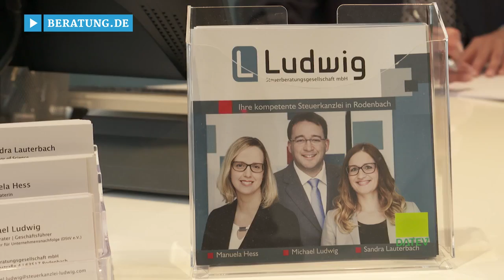Steuerberatung Rodenbach, Hanau: Ludwig Steuerberatungsgesellschaft mbH, Erbrecht, Steueroptimierung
Sie haben Fragen zum Steuerrecht? Das qualifizierte Team der Ludwig Steuerberatungsgesellschaft mbH ist gerne für Sie da!

Spezialisiert hat sich das Unternehmen in Rodenbach bei Hanau auf die Beratung zur Steueroptimierung, in Erbschaftsangelegenheiten und bei Unternehmensnachfolgen. Einen zusätzlichen Schwerpunkt der Steuerberatung stellen Berufe im Gesundheitswesen dar.

Dem Steuerberater-Team liegen der enge, persönliche Kontakt zu den Mandanten und die vollumfängliche Betreuung besonders am Herzen. Die Nutzung modernster Techniken zeichnet die Arbeit der Steuerberatung aus und macht es möglich, kreative Ideen und maßgeschneiderte Lösungen zu entwerfen!

Der Ausbildungsbetrieb, dessen guter Name überregional bekannt ist, achtet darauf, mit der Zeit zu gehen: Regelmäßige Fortbildungen sind durch den ständigen Wandel des Rechts unerlässlich.

Ludwig Steuerberatungsgesellschaft mbH – hier erhalten Sie hilfreiche Antworten auf Ihre Fragen zum Steuerrecht!

Weitere Infos zum Steuerberater in Rodenbach bei Hanau sowie den Leistungen auf den Gebieten Erbrecht, Unternehmensnachfolge und Steueroptimierung finden Sie

Zur Ludwig Steuerberatungsgesellschaft mbH in Rodenbach finden Sie ein ausführliches Porträt